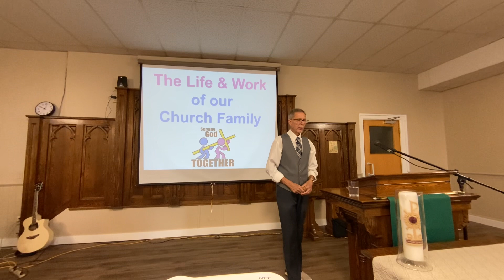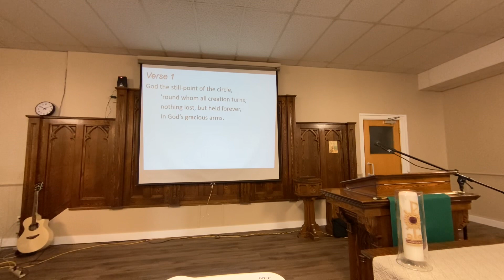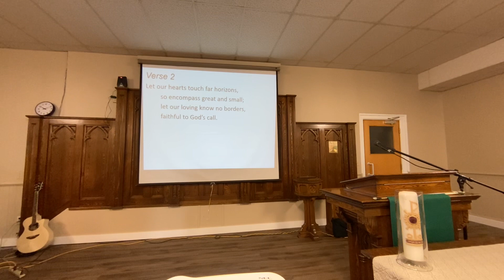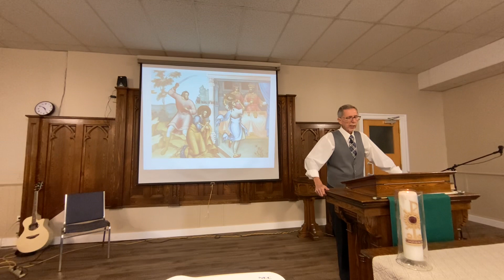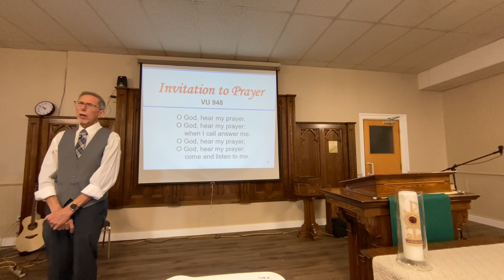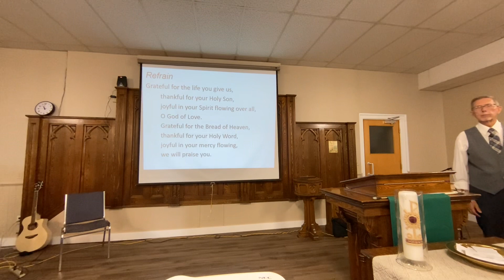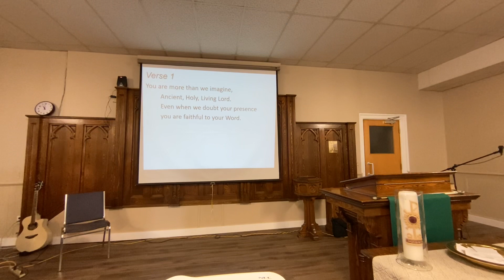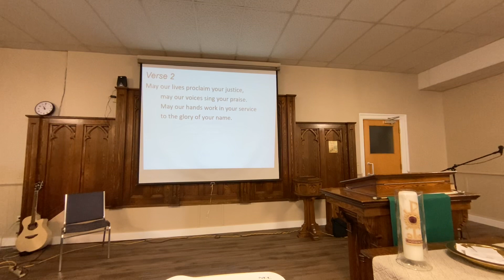Trenton United Church Sunday Service August 13, 2023